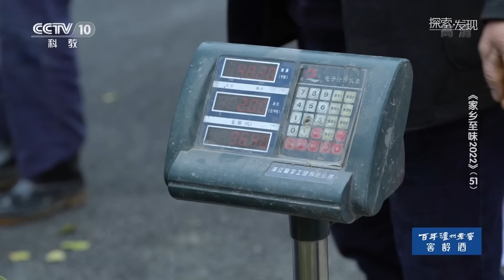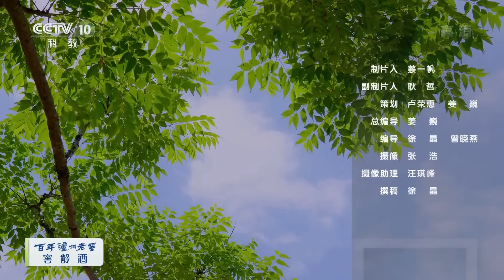步鱼烧春笋 腌笃鲜 笋炒马兰头 爆浆清明螺 看馋了！走进山林品味藏在萧山的至鲜美味 《家乡至味2022》EP51 | 美食中国 Tasty China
本期美味：浙江省杭州市萧山区，南接绍兴，北靠钱塘，山水滋养，临江近海，交通发达，食材丰富。勤劳智慧的萧山人从不辜负自然与时节的馈赠，天地万物随四季更替，萧山人的菜单也依循着大自然的韵律。春暖花开季，萧山的步鱼、黄泥拱、清明螺，无不演绎着舌尖上最鲜美的春味。

■□节目简介■□
《家乡至味2022》是一部以寻找传统饮食文化，真实记录美食制作工艺的纪录片 ，重点在于发掘优秀的历史传承，弘扬我国灿烂的民族传统文化，保护丰富的非物质文化遗产。